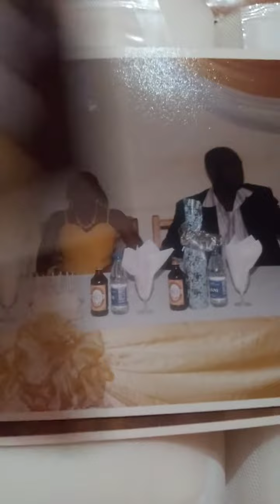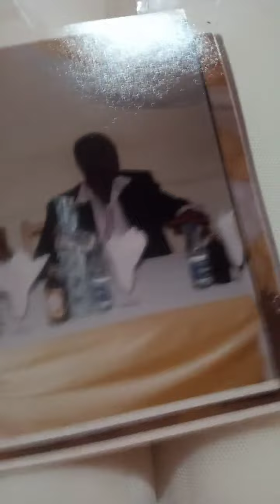Memories with Motivator ANDRIANA ACQUAH CEO of greatstar Channel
Her(Motivator ANDRIANA ACQUAH) Memories will let YOU LIVE LONGER